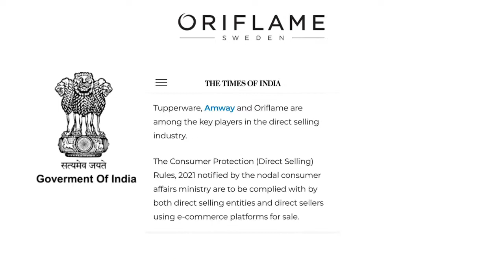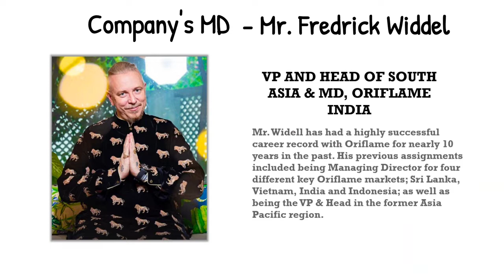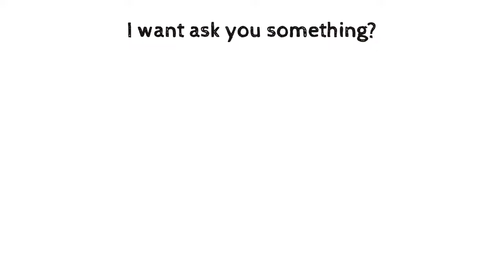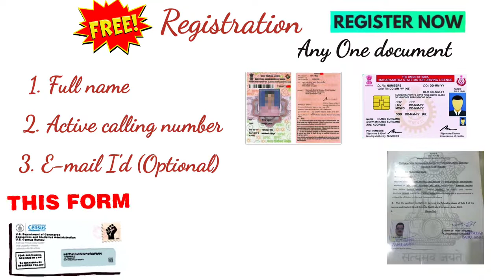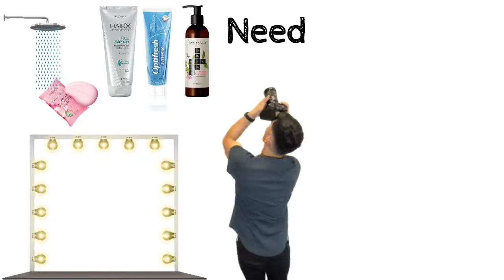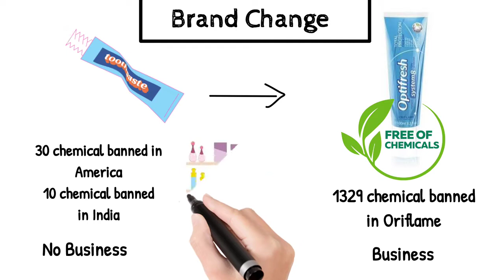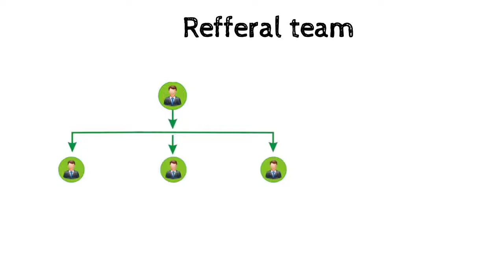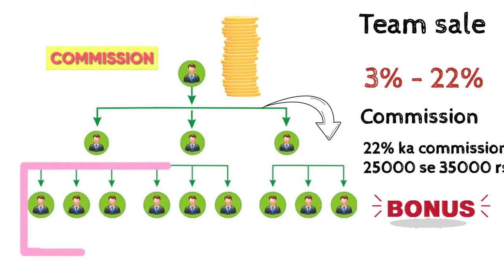Oriflame work details in hindi...join my team Today